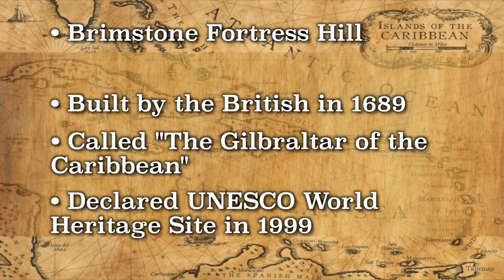Brimstone Hill Fortress St Kitts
SOC visits the Brimstone Hill Fortress in St. Kitts, a World Heritage site.  Our guide shares how the history of Brimstone Hill has taught him to appreciate his own history and culture!